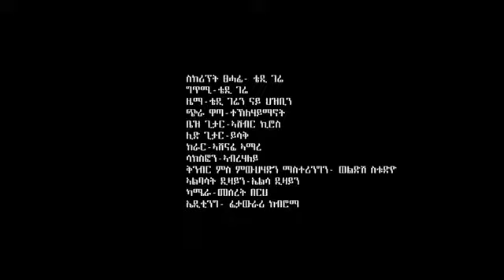New ethiopian Tigrigna music2019